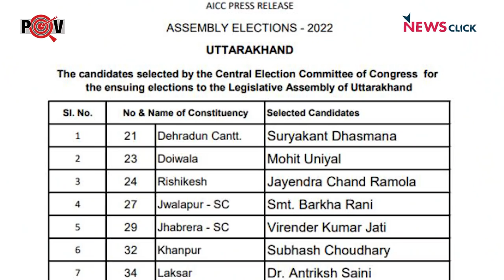उत्तराखंड चुनाव: कांग्रेस ने Deliver किया है भाजपा ने नहीं : हरीश रावत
क्या कांग्रेस बनाएगी सरकार या फिर बीजेपी का साथ देगी उत्तराखंड की जनता? मोदी का चमत्कार क्या कोई रंग लाएगा या नहीं?  Point Of View के इस ख़ास episode मे उत्तराखंड के विधान सभा चुनाव पर एक ख़ास चर्चा वरिष्ठ पत्रकार नीलू व्यास और उत्तराखंड के पूर्व मुख्यमंत्री, कांग्रेस के हरीश रावत के साथ ।